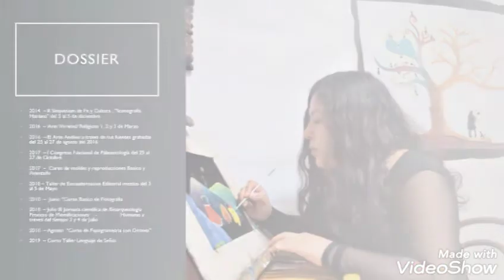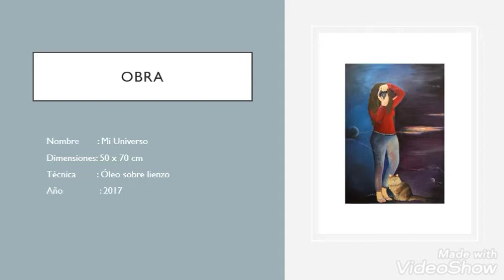La Asociacion Cultural Antonio Montes presenta A la Maestra Melanie Muñoz de Peru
Es un honor para la Asociación Cultural Antonio Montes, presentar el trabajo de la Maestra Melanie Muñoz de Peru .